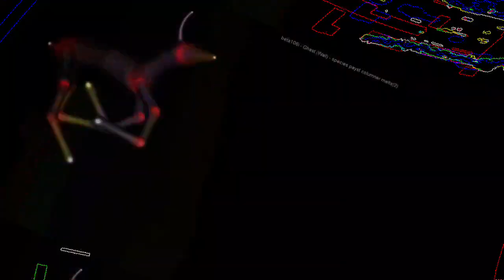[EPILEPSY WARNING] Movie 23 08 03 11h44m14s